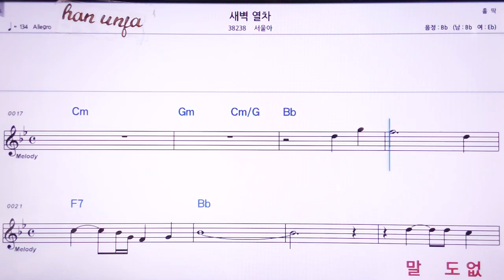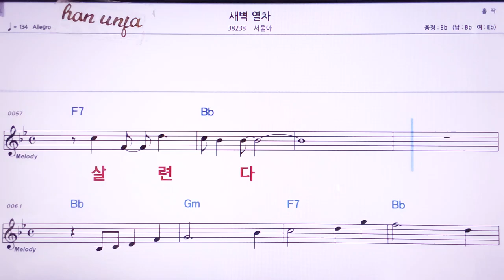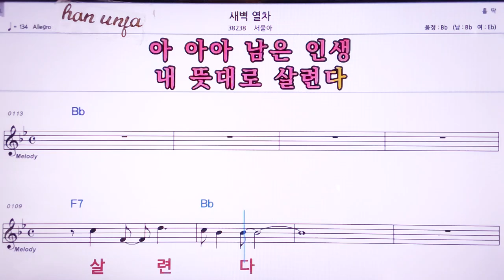💖 새벽열차/서울아 👍MR,노래방, 악보, 코드,Karaoke With Sheet Music